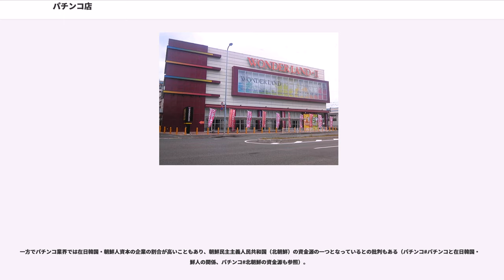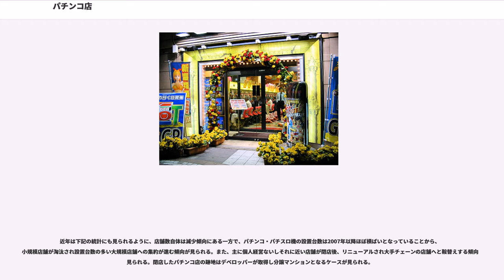パチンコ店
パチンコ店（パチンコてん）は、パチンコ、パチスロ、雀球等の遊技機器を設置して、客に射幸心をそそるおそれのある遊技をさせる営業を行う店舗である。パチンコホール・パチンコパーラー・パチ屋等とも称される。

日本の法律上は風俗営業等の規制及び業務の適正化等に関する法律（風営法）第2条第1項で定義する5種の風俗営業のうち、第4号に該当する遊技業の一種である。パチンコ店を営むに当たっては、所在地を管轄する都道府県の公安委員会の許可を要する。また都道府県や市町村レベルで条例による出店規制を行っている例も多い（パチンコ店等規制条例も参照）。2015年現在は遊技産業健全化推進機構への誓約書の提出も事実上必須となっている。

風営法上18歳未満の者の店舗内への立ち入りは禁止されている（風営法第18条・第22条5項）。

店舗には通常数十台 - 数百台程度のパチンコ・パチスロ機が設置されるが、店舗面積に余裕のある郊外型店舗を中心に、設置台数が千台を超える店もある。2015年11月現在、1店舗での設置台数は「楽園大宮新館」（さいたま市大宮区）の2103台が最高。店舗には遊技機器や景品カウンターの他、客に軽食等を提供する喫茶コーナーなどが併設される場合が多いほか、駐車場において児童が車内に放置される問題（パチンコ#児童の車内放置等も参照）を防ぐために託児所を併設している店も少なくない。

営業時間については、風営法の規制上深夜0時までに閉店しなければならないほか（風営法第13条）、都道府県単位で条例により営業時間が制限される。東京都では条例により午後11時から翌日の午前10時までの間は営業が認められないため、「午前10時開店・午後11時閉店」の13時間営業が一般的となっている。その他の道府県でも「午前9時もしくは午前10時開店・午後11時閉店」となっている地域が多いが、青森県では午前8時30分開店、沖縄県では深夜0時閉店となっているほか、石巻市では主に週末に午前7時開店としている店舗もある。また、2006年の風営法改正で同法違反時の罰則が強化されたことに伴い「閉店時刻には客が全員店から退去していること」が求められるようになったため、一般客に対しては最終閉店時刻の10 - 20分前を閉店時刻としてアナウンスすることが多くなった。ただし年末年始やお盆などの時期については都道府県条例にて営業時間を延長することが認められており、中でも三重県では毎年12月31日から1月1日にかけては「伊勢神宮参拝客のためにトイレを提供する」という名目でオールナイト営業が行われている。このほか、複合型リゾートホテル「ザ パラダイスガーデン サセボ」（佐世保市）内にオープンしたパチンコ店「パラダイス」では主に外国人宿泊客をターゲットとしているため、営業時間はホテルのチェックインに揃えた16時から22時40分まで、また宿泊客に外国人がいない日は休業とするなど特殊な営業形態を採っている。

パチンコ店周辺には、パチンコの遊技の結果として提供される特殊景品を買い取る景品交換所が設置されている（但し、パチンコ店内では積極的に景品交換所の所在地を案内することはない）。通常はこれに特殊景品の卸問屋を交えた、いわゆる三店方式による関係が成り立っている。

なお最近はゲームセンターの中に、パチンコ・パチスロ機をゲームセンター用に改造した機器（いわゆる七号転用機）を大量に設置し、それをゲーム機の主力とする店が現れており、中にはアドアーズ系の「アドスロ」など、それら七号転用機のみを設置した専門店も存在する。

パチンコ店によっては複数の店舗を構えていることもあり、

パチンコ店は、2017年現在業界最大手のマルハンの年間売上が1.6兆円を上回るほか、他にも数千億円規模の売上高を持つ企業が複数存在している。このため他業界の大手企業による進出例も少なくなく、クレディセゾン系のコンチェルト（コンサートホール）などはその成功例といえる一方で、かつてダイエー系列だったパンドラなど、後に株式売却・撤退に追い込まれた例もある。

一方でパチンコ業界では在日韓国・朝鮮人資本の企業の割合が高いこともあり、朝鮮民主主義人民共和国（北朝鮮）の資金源の一つとなっているとの批判もある（パチンコ#パチンコと在日韓国・朝鮮人の関係、パチンコ#北朝鮮の資金源も参照）。

近年は下記の統計にも見られるように、店舗数自体は減少傾向にある一方で、パチンコ・パチスロ機の設置台数は20...